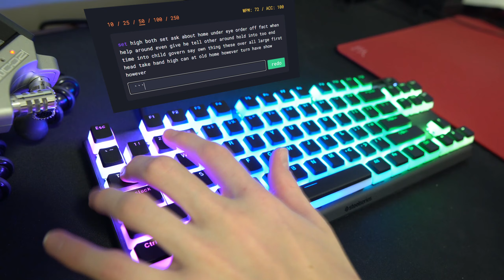SteelSeries Apex Pro TKL - Sound Test/Typing Test Mechanical Keyboard (OmniPoint Switches)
This video is showcasing one of the most popular Fortnite Keyboard choices for pros, the SteelSeries Apex Pro TKL. This keyboard gives Pros the fastest acuation point and therefore the best advantage you can get with the keyboards OmniPoint Switches.